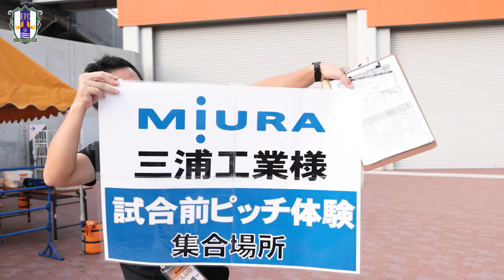Inside ニンジニアスタジアム 09.24 vs 藤枝MYFC